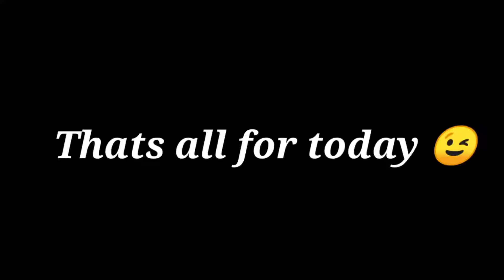One punch man to one shot man😝😉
I hope you guys like the video.If so please subscribe and click the bell icon to join our yt family.Only with your help we can grow as a big family.So please like,share,subscribe.

Guild ID:65332542
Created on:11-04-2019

Device:Realme 6i
Ram:6GB
DPI:423
Editing app:Kinemaster,Power director
Screen recorder:Screen recorder provided by the device
00:00- intro
00:15-lets begin
02:19-good bye
02:24- love you guys